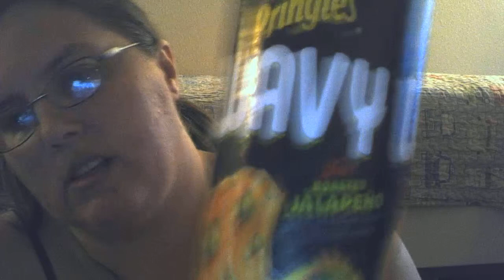review of new pringles wavy fire roasted jalapeno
new pringles wavy fire roasted jalapeno $2.99